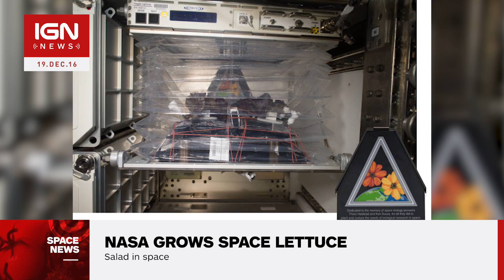NASA Successfully Grows Lettuce in Space - IGN News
For the first time, NASA has successfully grown and harvested fresh greens in space.

Follow IGN for more!